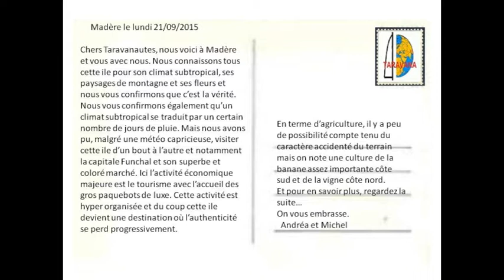2015 09 21 la carte postale envoyée depuis l'ile de Madère